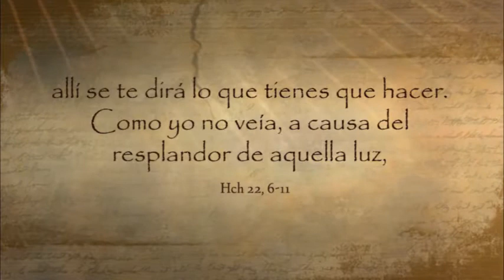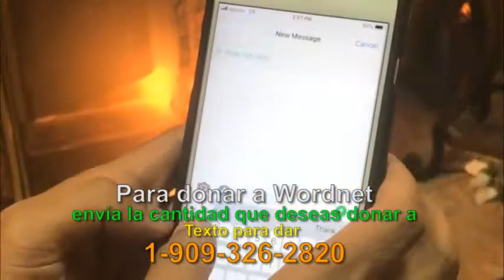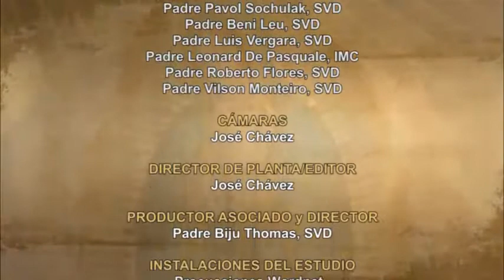Dios te Habla con Maria de Lourdes Valencia; Tema: Conversión de San Pablo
Apóstol San Pablo: que tu conversión sea como un ideal para todos y cada uno de nosotros. Que también en el camino de nuestra vida nos llame Cristo y nosotros le hagamos caso, dejemos nuestra antigua vida de pecado y empecemos una vida dedicada a la santidad, a las buenas obras y al apostolado. Amen